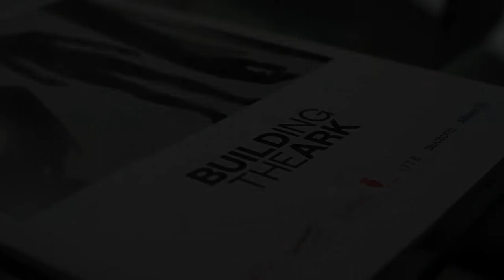Sara Maino, Carlo Giordanetti, Stefania Ricci choosing the finalists of ITS 2021 Fashion contest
The Selection of the ITS 2021 Finalists, feat. Sara Maino, Carlo Giordanetti and Stefania Ricci. The Selections carried out by the ITS 2021 Jury, in a nutshell.

We’ve been once again struck by the osmosis effect that history has on the minds of young creatives. The pandemic filtered through their eyes has branched out into investigations of the self, of their relationships with their parents and loved ones, of the spaces they’ve shared together, of their cultural traditions, of what healing means.

We’ve heard the voice of women telling us everything about them, we’ve seen sustainability declined as social action and human inclusion.

We’ve witnessed the need to join forces and collaborate,  connecting designers as well as artists, engineers, philosophers and creatives from the most varied backgrounds.
ABOUT INTERNATIONAL TALENT SUPPORT

International Talent Support was launched in 2002 and throughout its 19-year history it has developed into the most highly recognized platform to showcase & support the strongest young talents on the planet. Most importantly, it created an ever-growing family supporting creativity, like branches on a tree growing in different directions, yet nurtured by the same roots. It has built an impressive Creative Archive, a unique collection tracing the history of fashion evolution. Many of the 630 finalists were selected by top fashion brands where they now hold key positions, or have successfully developed their own lines.

ABOUT ITS ARCADEMY

The magic of an archive collection holding 18.000 portfolio, over 325 outfits, 152 accessories, 103 jewelry and over 700 photo projects, is at the heart of Arcademy, leading to exhibition spaces dedicated to the Permanent Collection and temporary exhibits; articulating into multifunctional rooms and workshops: a concentration of knowhow and learning, of what could be and what already is. A panorama of projects that are not just to be viewed but narrate the creative process where they came from and their story. A trove of primary materials and repurposed materials to tell new stories, always selected with care and attention to environmental impact.